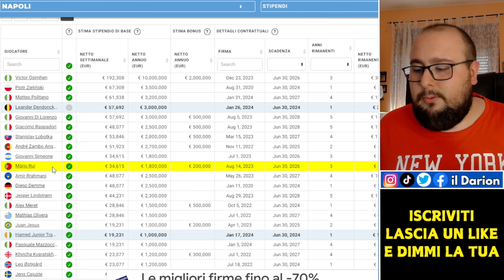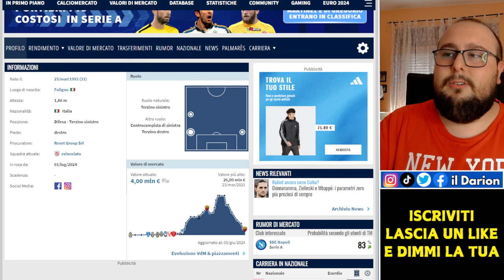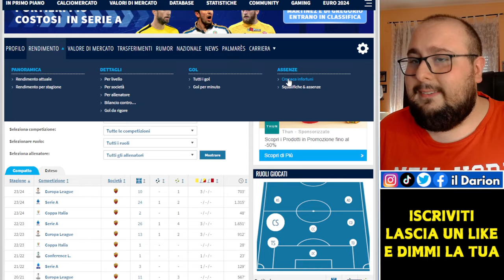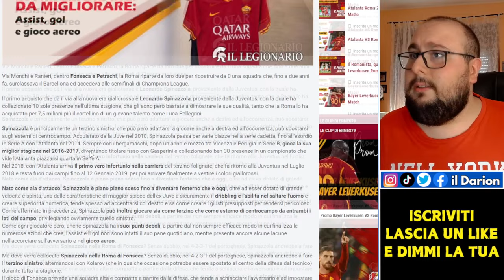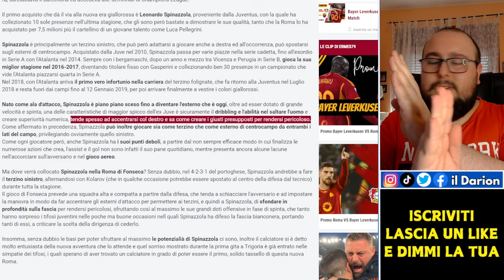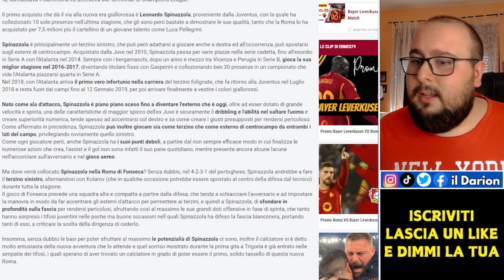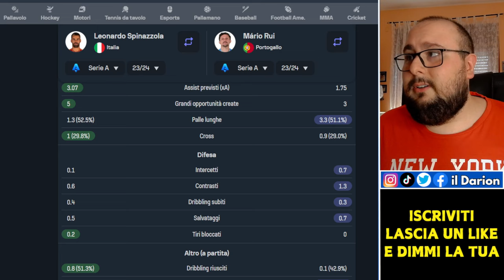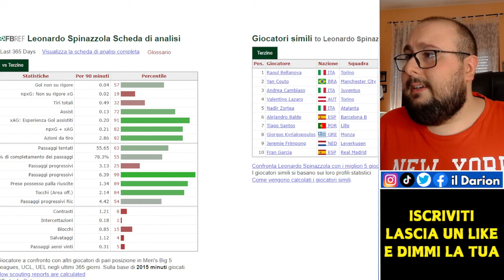LEONARDO SPINAZZOLA - Scopriamo il 2° COLPO per Conte | Calciomercato Napoli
Calciomercato Napoli | Dopo Rafa Marin, Antonio Conte avrà a disposizione il secondo acquisto del Napoli: Leonardo Spinazzola. In questo video andremo a scoprire il calciatore, analizzando punti di forza, di debolezza, aspetto economico, tecnico, tattico e rendimento. È un colpo che porterà benefici al Napoli?

CAPITOLI VIDEO🔻
00:00 Introduzione
0:56 Le cifre della trattativa
2:32 Info, Ruolo/i e rendimento
6:40 Il GRANDE problema di Spinazzola
8:48 Disciplina, analisi gol e numero maglia
9:53 Caratteristiche e collocazione tattica
14:10 Confronto con Mario Rui
18:13 Dati FbRef
20:18 La mia valutazione finale
22:53 Conclusione e saluti